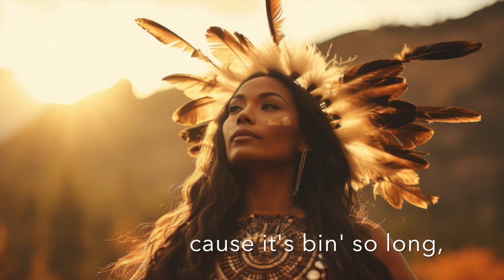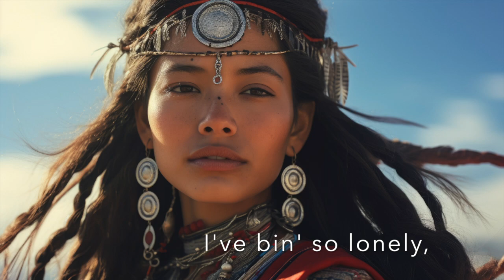Moondancer - written by Ian Tyson - preformed by Over The Moon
Well here's a little lyric video of the song "Moondancer" that Ian Tyson  gave to us to record.  It's the title song off of our first album. Thanks to @freepik  for the wonderful images that we feel captures the story!